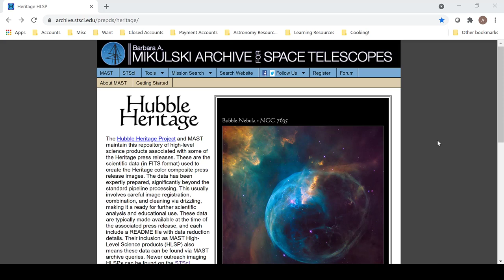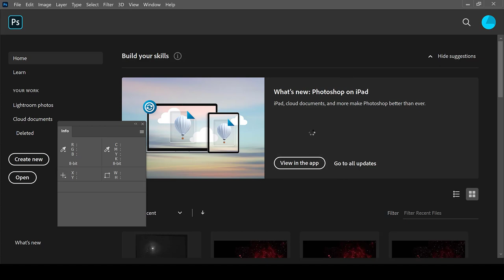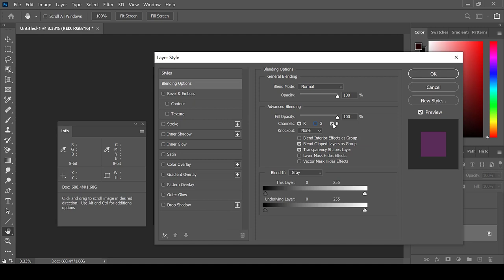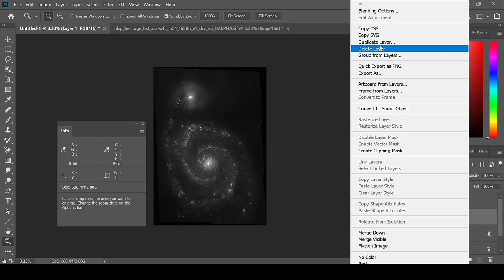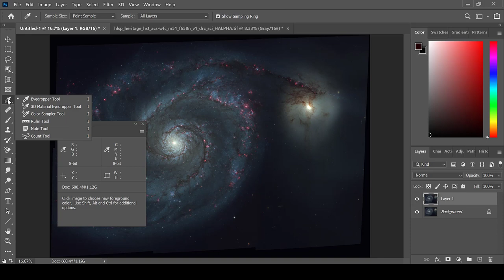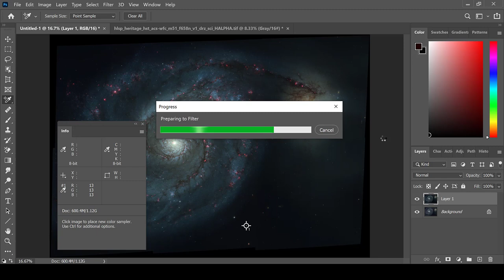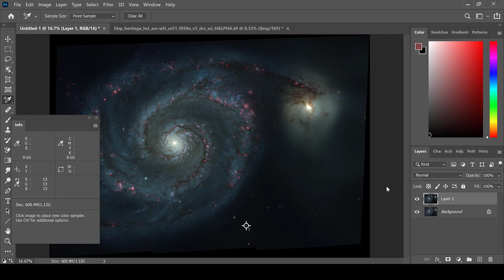M51, the Whirlpool Galaxy Image Processing Flow Using Data from the Hubble Space Telescope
M51, the Whirlpool Galaxy, is a pair of interacting galaxies, one of which is a stunning spiral galaxy. They are located 23 million light-years away in the constellation Canes Venatici. M51A, the big spiral, is interacting with its smaller neighbor, a dwarf galaxy known as M51B. This tutorial walks you through how to download the data and how to combine the greyscale images into a full color image. Links to download files as well as more information on M51 are below!